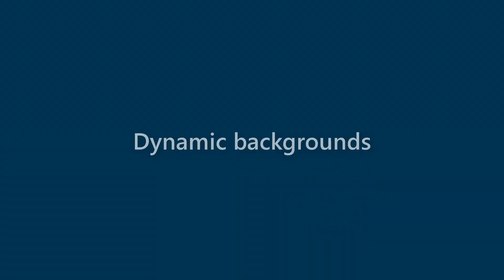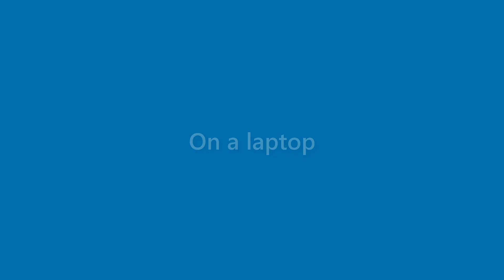Darryl Larsen - appearance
Name Look - Darryl Larsen - appearance. In this video we present "Darryl Larsen" name look and feel in various scenarios.
This video will cover:
How does "Darryl Larsen" look as a personal letterhead?
How does "Darryl Larsen" look on a business card?
How does "Darryl Larsen" look on a computer/laptop screen?
How does "Darryl Larsen" look with different background colors?
How does "Darryl Larsen" look with various fonts?